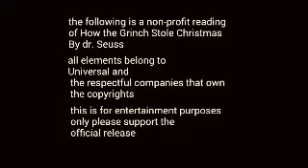How the Grinch Stole Christmas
I apologize for the choppy editing and lack of an outro this is the only way I was able to get the video to be uploaded
Music: Dance of the Sugar Plum Fairies (creepy piano version) - Myuuji